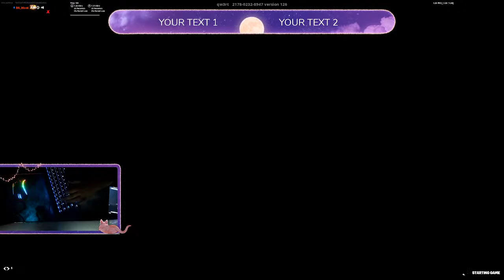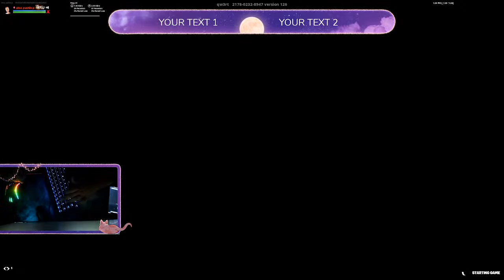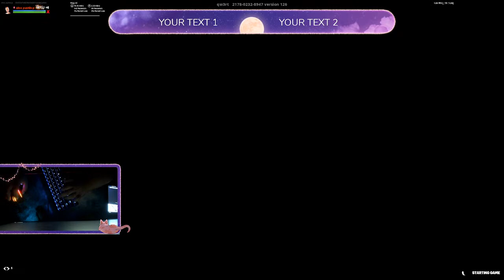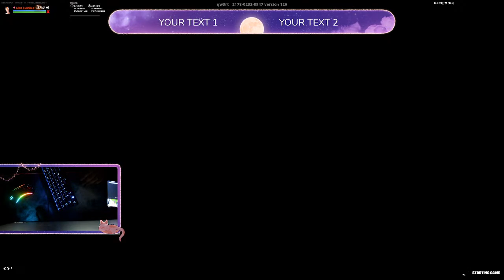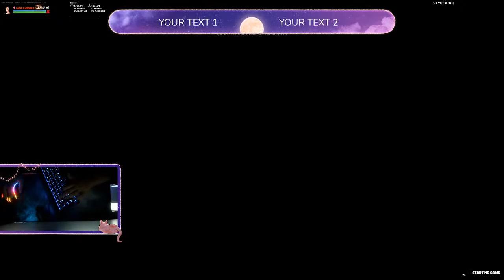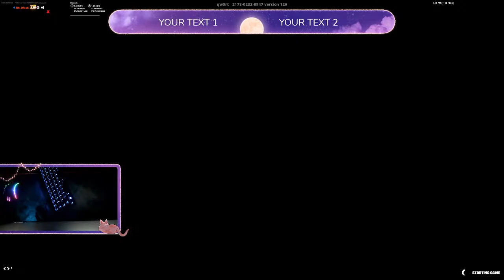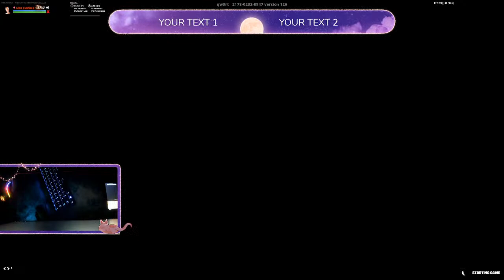HYPE CUP TORY